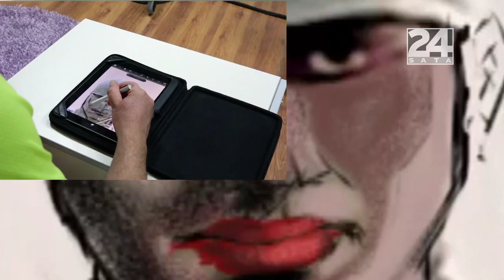Who is the man from ISIS video?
Pogledajte fotorobot: Je li ovo lice krvnika iz ISIL-ova videa?

Vanjski stručni tim proučio je fotografije krvnika ISIL-a te je uz pomoć modernih tehnologija i temeljem nekoliko vidljivih detalja, naoko nebitnih, izradio fotorobot